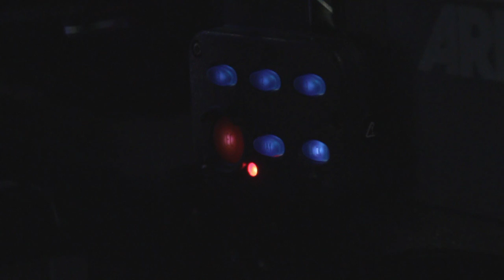Making Of Ipko Hey Campaign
TVC for Ipko Operator from Kosovo
Client: Ipko, Telecom Slovenia Group
Agency: New Momet, New Ideas, Skopje
Production House: Push Pull Production
Creative Director: Dushan Drakalski
Director: Dushan Drakalski
Agency Producer: Filip Dimitrov, Goce Bashevski
Producer: Angel Apostolski
Line Producer: Anatoli Netchev
Cinematographer: Krasimir Andonov
Production Director: Valentin Petkov - Pelo
Set Designer: Sabina Hristova
Post Production: VideoHouse, Skopje